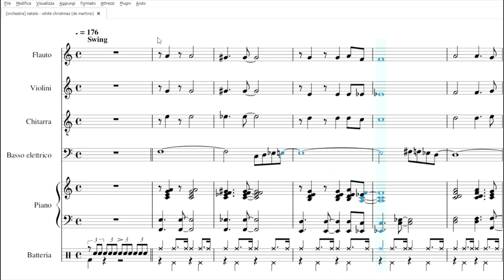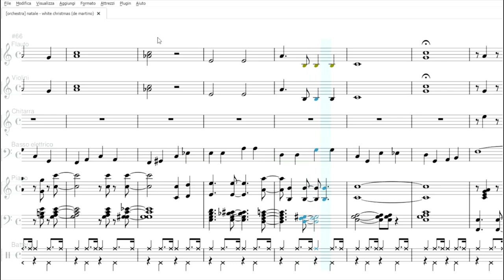White Christmas | Partitura per orchestra scolastica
Scarica il Pdf: t.ly/BgAmE